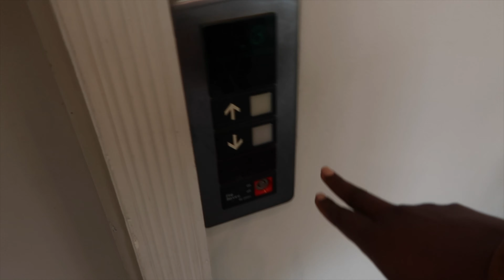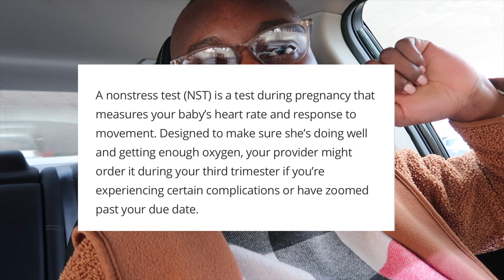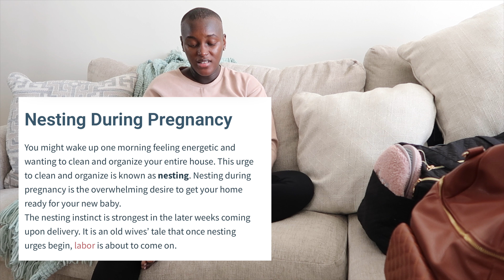days in my life vlog : 40 weeks doctors appointment + pregnancy update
By the time you watch this video, our sweet baby girl will already be born  ♡

*We make a little commission if you purchase on our Amazon Storefront*

Follow Darline